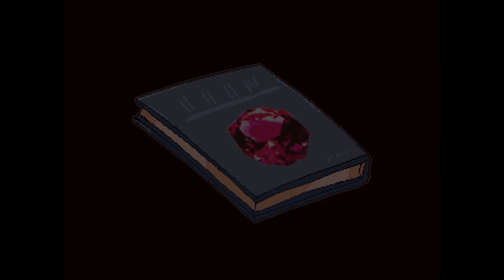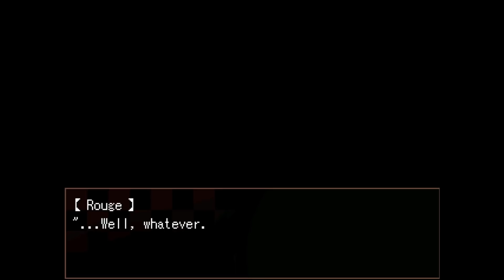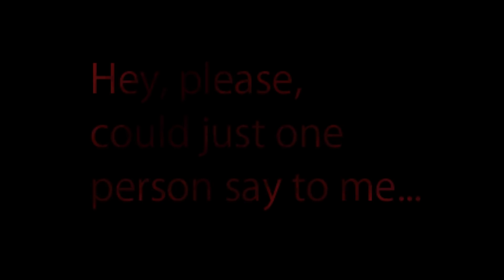Witch's Heart (Sirius' Conclusion) #5 ถ้านี่เป็นเทพนิยาย อย่างฉันคงพบจุดจบที่โหดร้าย.. (RPG Maker)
บทสรุปในรูทของ Sirius การกลับมาของเรื่องการฆ่าเพื่อช่วงชิงความปรารถนา.. ภาคนี้จะเป็นเรื่องราวบทสรุปของหัวใจแม่มด (ต่อจาก Bonus Stage สามารถดูได้ที่